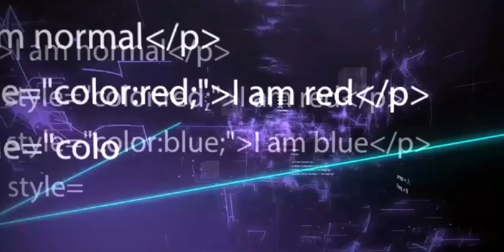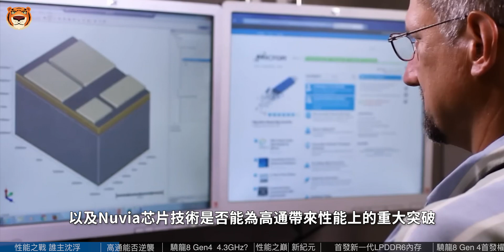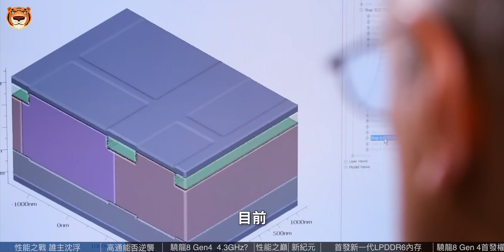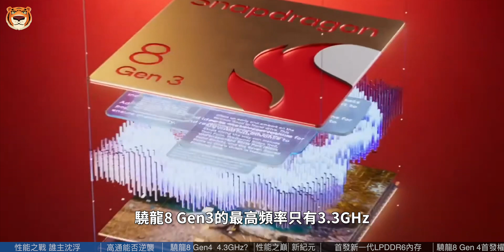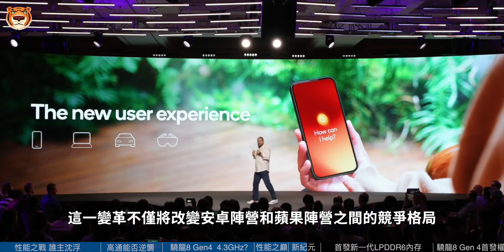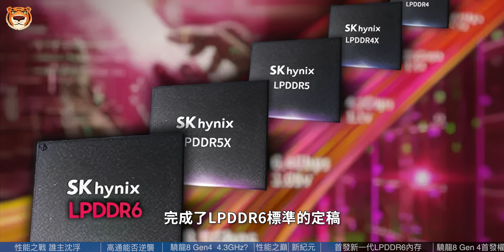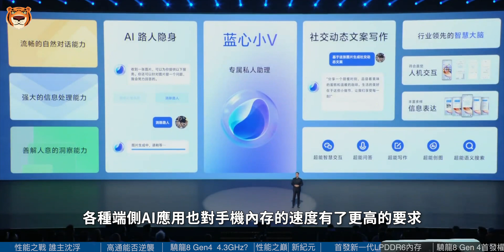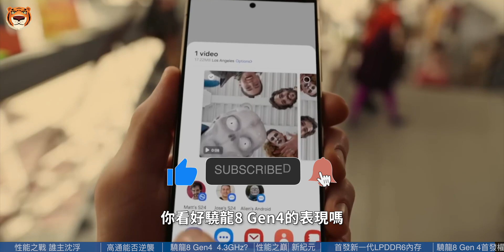数据泄露！骁龙8 Gen4在基准测试中击败苹果A18？首发新一代LPDDR6内存，谁是下一代芯片王者【Technic Tiger】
长久以来，苹果A系列芯片在移动芯片领域一直保持着无可撼动的霸主地位。无论是iPhone 14 Pro Max还是iPhone 15 Pro Max，都在速度测试中展现出了惊人的单核性能，赢得了消费者的广泛赞誉。苹果与台积电的紧密合作，更是为A系列芯片的性能提升提供了有力保障。然而，随着移动科技的不断进步，安卓阵营的崛起，苹果的霸主地位似乎也要结束了。
近日，一份关于高通骁龙8 Gen 4在基准测试中击败苹果A18 Pro芯片的泄露信息引发了业界的广泛关注.

00:00 骁龙8gen4
00:47 性能之战 谁主沉浮
01:40 高通能否凭Nuvia逆袭
02:37 骁龙8 Gen4 有望飙到4.3GHz
04:03 性能之巅 谁将引领潮流
04:35 移动芯片新纪元 谁将引领风骚
05:05 首发新一代LPDDR6内存
06:52 高通骁龙8 Gen 4首发权